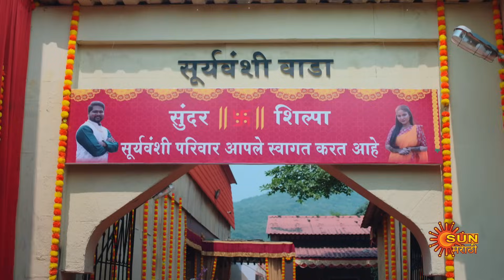Premas Rang Yave - Full Episode PART 1 |05 Nov 2023 | Full Ep FREE on SUN NXT | Sun Marathi Serial